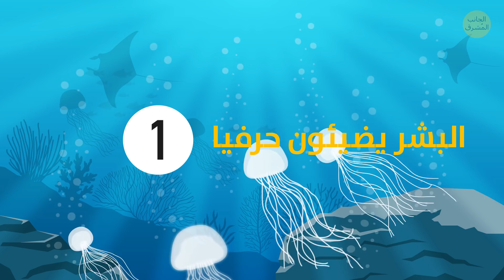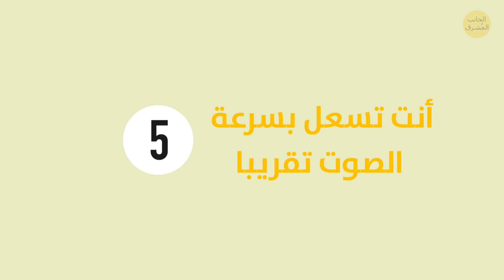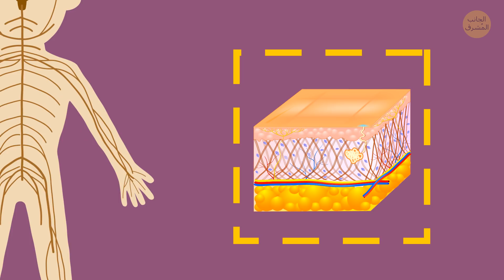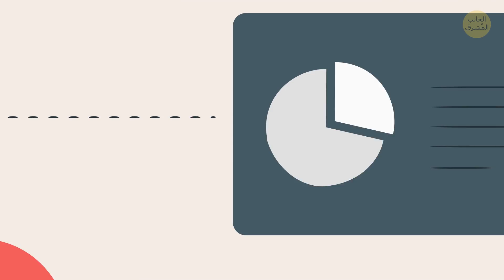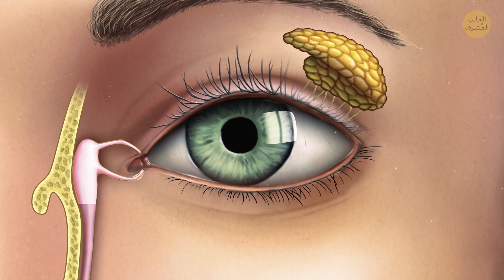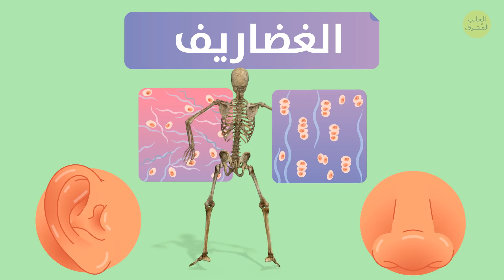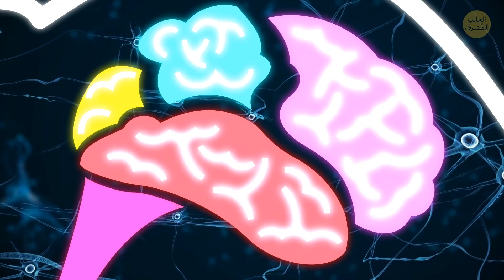١٤ حقيقة مذهلة لكن غير معروفة عن جسم الإنسان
مرحبا، هل أخبرك أحد أن لديك جسم رائع؟ إن جسمك عجيب! حسنا، لقد خانني التعبير. سأضعه على النحو التالي: جسم الإنسان يقوم بمجموعة من الأشياء المذهلة والرائعة! على سبيل المثال، هل تعلم أن الناس يضيئون؟ لو قمت بالنظر إلى شخص عبر كاميرا حساسة للغاية في غرفة مقاومة للضوء، فسترى هذا الضوء.

بالمناسبة، ما رأيك بجودة صورة من 576 ميغابيكسل؟ نعم، هذا مقدار جودة رؤيتك. أفضل كاميرا تمكن البشر من صنعها حتى الآن تحتوي على 400 ميغابيكسل تقريبا. نعم، عيناك أفضل! هل أنت مهتم؟ إذن، تحقق من هذه الحقائق المذهلة عن جسم الإنسان!

الطوابع الزمنية:

البشر يضيئون حرفيا 00:25

لدينا أفضل الكاميرات في داخلنا 01:12

جميعنا عداؤون لمسافات طويلة... جزئيا 01:50

لديك شعر بقدر شعر الشمبانزي 02:28

أنت تسعل بسرعة الصوت تقريبا 03:07

عندما تكون تحت الماء، يعرف جسمك ذلك 03:43

هناك سبب لتجعّد يديك وقدميك في الماء 04:32

انسَ تماما قاعدة "نحن لا نستخدم سوى 10% من أدمغتنا" 05:28

هناك جزء من جسمك لا يصل إليه الدم أبدا 06:13

لا تتوقف أذناك وأنفك عن النمو 06:57

يتقلص دماغ المرأة أثناء الحمل 07:44

الأطفال لديهم عظام أكثر من الكبار 08:22

نصف القوة في يدك تأتي من الخنصر 08:54

الأسنان ليست بيضاء بطبيعتها 09:28

الملخص:

- قلب الإنسان محرك صغير لكن قوي. في اليوم الواحد، يضخ الدم بشكل فعال للغاية لدرجة أنه يتحرك لمسافة تبلغ 19,000 كم تقريبا عبر كل وعاء دموي في جسمك.

- لا يكمن الاختلاف بيننا وبين القردة في مقدار الشعر على الإطلاق – فالمقدار نفسُه. لكن يكمن الفرق في الجودة. فقد احتجنا إلى التعرق بفعالية أكبر للتحكم في حرارة أجسامنا.

- رئتاك قادرتان على إخراج الهواء منهما بقوة شديدة لدرجة أنه يتحرك بسرعة الصوت تقريبًا. حسنا، ثلث سرعة الصوت، لكن لا تزال سرعة عالية!

- يمتلك الجسم آلية خاصة للتعامل مع البيئة المائية تسمى "منعكس الغوص". وتوجد هذه الآلية في جميع الثدييات تقريبا، بما في ذلك البشر.

- قد يبدو التجعد كأمر مسلّم به يحدث لجلدك عندما يكون مبللا، لكن إليك حقيقة مفاجئة: الشخص الذي يعاني من أعصاب تالفة في الجلد لا تصبح أصابعه مجعدة في الماء!

- أدمغتنا نشطة دائمًا، وكل منطقة وغدة فيها تعمل في جميع الأوقات، حتى أثناء النوم! احكم بنفسك: لو لم تستخدم 90% من دماغك، فلماذا يحتاج إلى 20% من طاقتك؟

- كل جزء في جسمك مرتبط بطريقة ما بإمدادات الدم. حيث تحضر العناصر المفيدة إليه وتبعد العناصر غير المرغوبة عنه. باستثناء جزء واحد – قرنية العين.

- في سن الحادية والعشرين تقريبا، تتوقف أجسامنا عن النمو. لكن، لا تتوقف أذناك وأنفك عن النمو. ويحدث ذلك لأنها مصنوعة من الغضاريف.

- يتقلص دماغ المرأة أثناء الحمل، لكن هذا شيء جيد! نعم، يصبح أصغر قليلاً خلال هذه الفترة، لكن الأصغر لا يعني الأسوأ دائما.

- في حين يبلغ عدد العظام في الشخص البالغ 206، فإن المولود يمتلك 300! لا تكون عظامه متشكلة بالكامل أو ملتحمة معًا عند الولادة.

- يتحد إصبعك الصغير مع الإصبع الأوسط لتوفير القوة. وبدون الخنصر، ستصبح قبضتك أضعف بكثير. كما يوفر التحكم في حركة المعصم بالكامل، مثل عندما تعمل مع أداة.

- السن البشري مغطى بمادة فريدة تسمى "المينا". وهي أكثر مادة صلبة يمكن لكائن حي امتلاكها. لونها ليس أبيض، بل شفاف مع لمسة من اللون الأزرق.